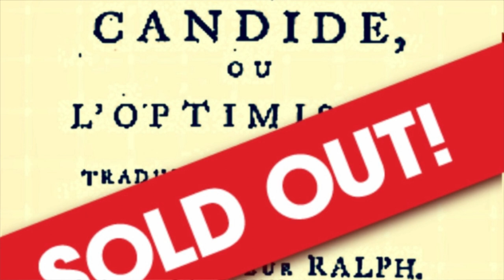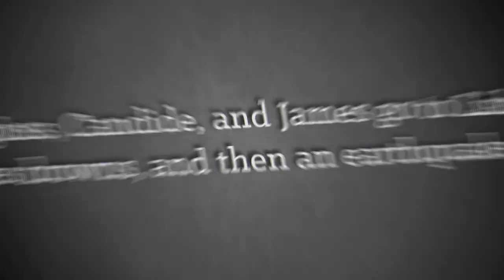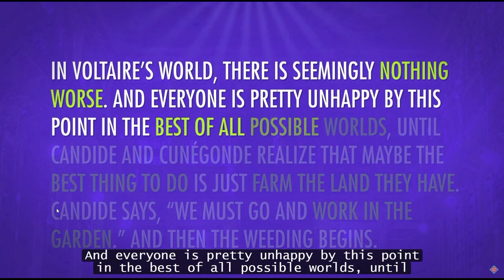Voltaire, Candido (introduzione generale)